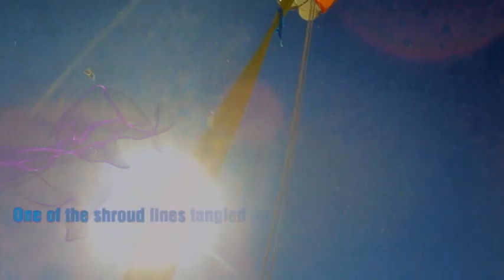2018 Gila Monster - Flight 17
Aguila Skys Rocket Launch Oct 2018
Eagle Eye, AZ